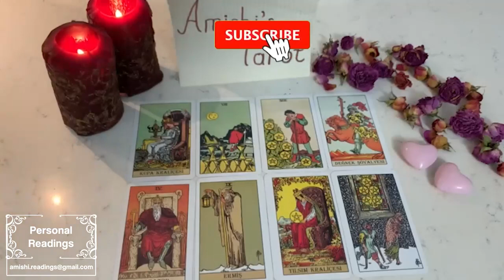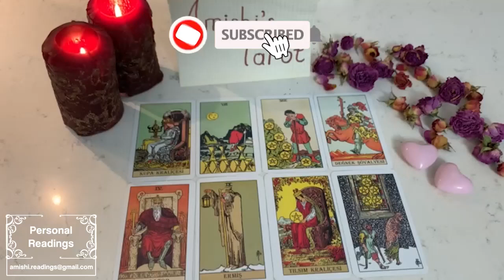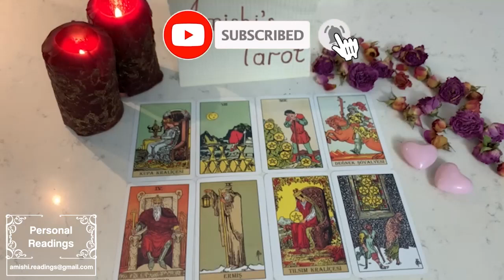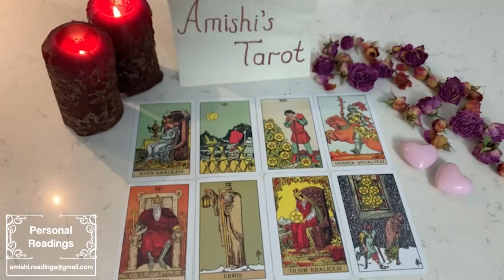GEMINI 🚨 While u Sleep 2NIGHT Your Angels Goin 2PLANT A POWERFUL SEED IN U!!EXTREMEM DNA UPGRADE